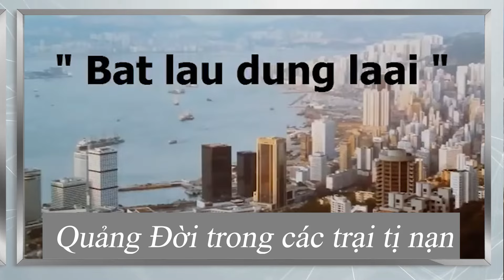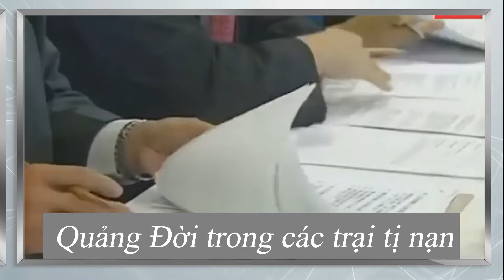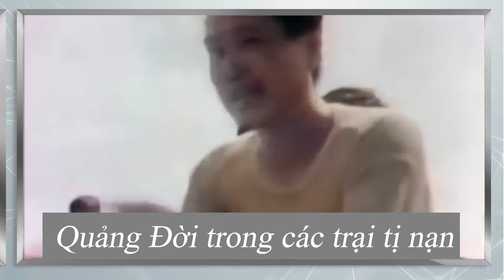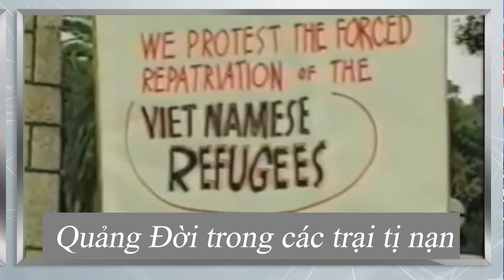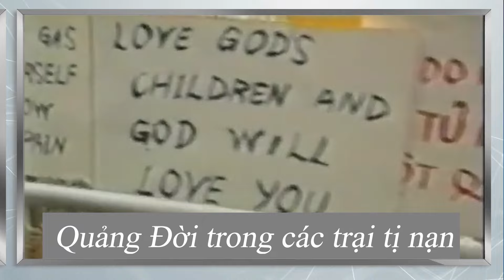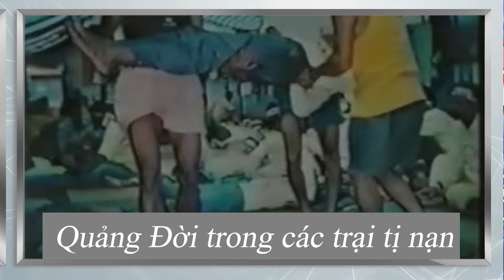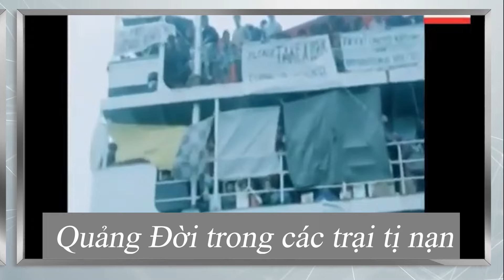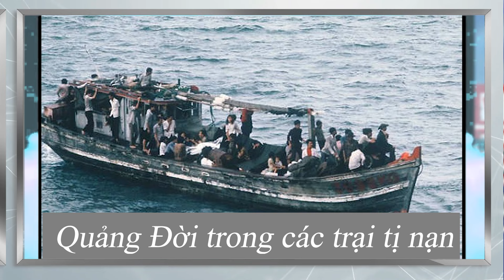CẢNH NGỘ THUYỀN NHÂN: Quãng Đời Của Thuyền Nhân Trong Các Trại Tị Nạn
Hy vọng, qua những dòng chữ được viết bằng trái tim thấu hiểu, với chất liệu từ máu và nước mắt của chính những người vượt biên tìm tự do, vì danh dự, sẽ được quý độc giả dùng tấm lòng xót xa và sự cảm thông từ lương tri, để cảm nhận được muôn ngàn bi kịch rùng rợn của người vượt biển với hành trang lớn nhất là mạng sống của họ.